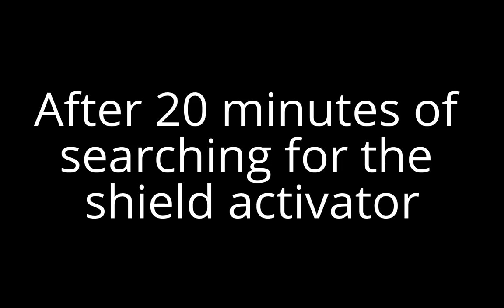System COQ: Part 16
I'm literally stupid.